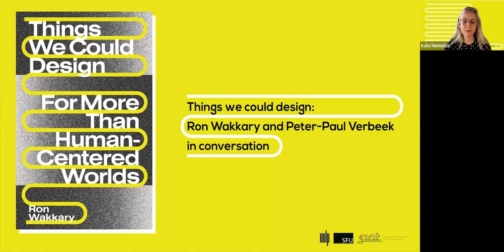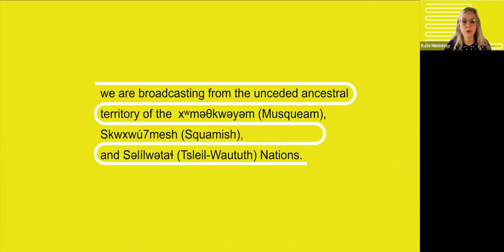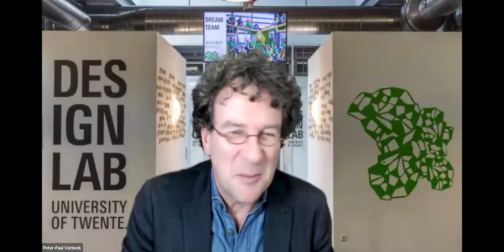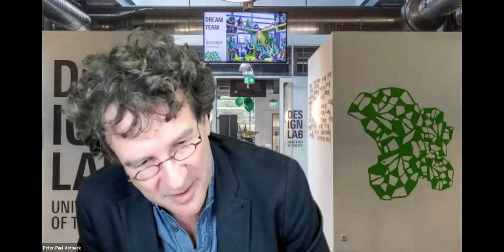Things We Could Design: Ron Wakkary & Peter-Paul Verbeek in conversation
Ron Wakkary and Peter-Paul Verbeek in a conversation about Wakkary's book "Things We Could Design For More Than Human-Centered Worlds"

Over the past forty years, designers have privileged human values such that human-centered design is seen as progressive. Yet because all that is not human has been depleted, made extinct, or put to human use, today's design contributes to the existential threat of climate change and the ongoing extinctions of other species. In Things We Could Design (MIT Press, 2021), Ron Wakkary argues that human-centered design is not the answer to our problems but is itself part of the problem. Drawing on philosophy, design theory, and numerous design works, he shows the way to a relational and expansive design based on humility and cohabitation. Wakkary says that design can no longer ignore its exploitation of nonhuman species and the materials we mine for and reduce to human use. Posthumanism, he argues, enables a rethinking of design that displaces the human at the centre of thought and action. Weaving together posthumanist philosophies with design, he describes what he calls things—nonhumans made by designers—and calls for a commitment to design with more than human participation. Wakkary also focuses on design as “nomadic practices”—a multiplicity of intentionalities and situated knowledges that shows design to be expansive and pluralistic. He calls his overall approach “designing-with”: the practice of design in a world in which humans share centre stage with nonhumans, and in which we are bound together materially, ethically, and existentially.

Speakers:
Ron Wakkary is a professor in design in the School of Interactive Arts and Technology, Simon Fraser University in Canada where he founded the Everyday Design Studio (eds.siat.sfu.ca). In addition, he is a professor and Chair of Design for More Than Human-Centered Worlds in the Future Everyday Cluster in Industrial Design, Eindhoven University of Technology in the Netherlands.  Wakkary’s research investigates the changing nature of design and human-computer interaction in response to new understandings of human-technology relations and posthumanism. He aims to reflectively create new design exemplars, theory, and emergent practices to generously and expansively shape and understand ways of designing that are more accountable, sustainable, and equitable. Wakkary is the author of the book Things We Could Design for more than Human-Centered Worlds (MIT Press, 2021), a critical and creative speculation on how posthumanist design enables a world in which humans share center stage with nonhumans, with whom we are entangled.

Peter-Paul Verbeek is Distinguished Professor of Philosophy of Technology at the Department of Philosophy of the University of Twente. He is chair of the Philosophy of Human-Technology Relations research group and co-director of the DesignLab of the University of Twente. He is also honorary professor of Techno-Anthropology at Aalborg University, Denmark. His research focuses on the philosophy of human-technology relations, and aims to contribute to philosophical theory, ethical reflection, and practices of design and innovation.

Verbeek is chairperson of the UNESCO World Commission on the Ethics of Science and Technology (COMEST). He is currently one of the 6 Principal Investigators of a 10-year research program on the Ethics of Socially Disruptive Technologies. Among his book publications are Moralizing Technology: Understanding and Designing the Morality of Things, in which he analyzes the moral significance of technologies, and its implications for ethical theory and for design practices, and What Things Do: Philosophical Reflections on Technology, Agency, and Design, which investigates how technologies mediate human actions and experiences, with applications to industrial design.

Moderators:
Kate Hennessy is an Associate Professor specializing in Media at Simon Fraser University’s School of Interactive Arts and Technology. As an anthropologist of media and the director of the Making Culture Lab, her research explores the impacts of new memory infrastructures and cultural practices of media, museums, and archives in the context of technoscience.

Doenja Oogjes is a PhD Candidate at Simon Fraser University’s School of Interactive Arts and Technology. Her  research explores the design of digital domestic technologies using speculative design and integrating indirect ways technologies mediate our everyday. In previous work, she proposed a design fiction informed by studies on domestic food practices as a way to reframe.